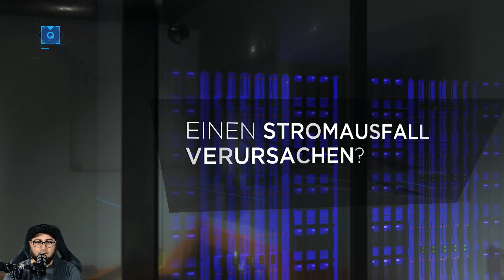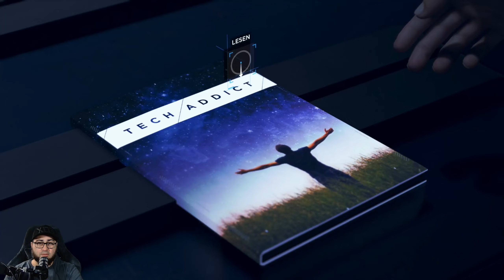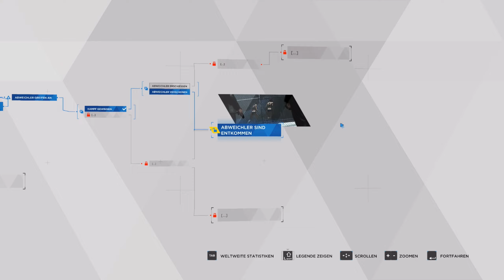DETROIT BECOME HUMAN 👁️ E010 •Mordfall im Eden Club & ein verstörender Liebesbeweis•German Gameplay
Ein Detroit Become Human Let´s Play mit Gameplay kommentiert von Morbus_LP

Titel: Detroit: Become Human (PC)
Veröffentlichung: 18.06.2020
Genre: Bedeutsame Entscheidungen, Komplexe Handlung
Entwickler: Quantic Dream
Publisher: Quantic Dream

Detroit: Become Human legt das Schicksal der Menschheit und Androiden in Ihre Hände. Jede Entscheidung, die Sie treffen, wirkt sich auf den Ausgang des Spiels aus – mit einer der kompliziertesten verzweigten Storys, die je geschaffen wurden.